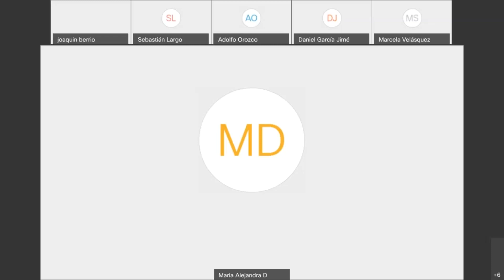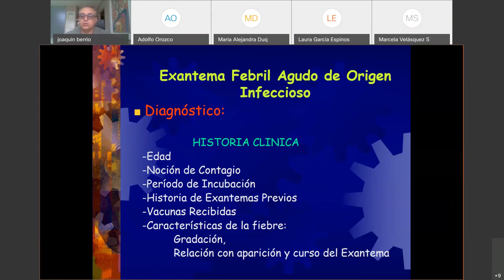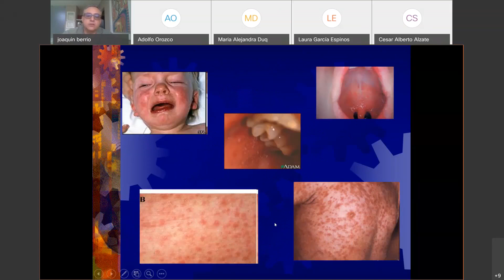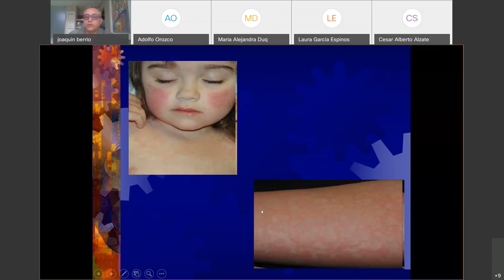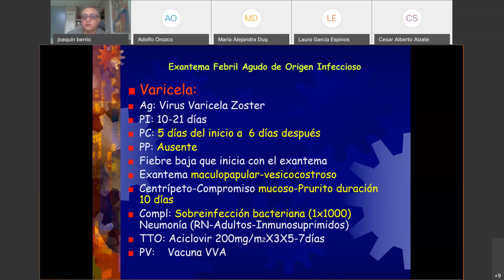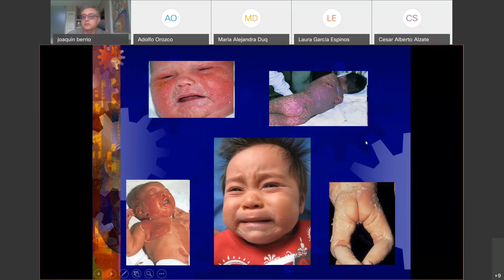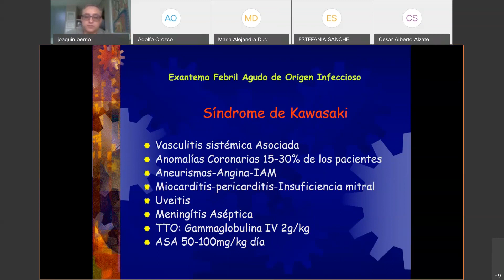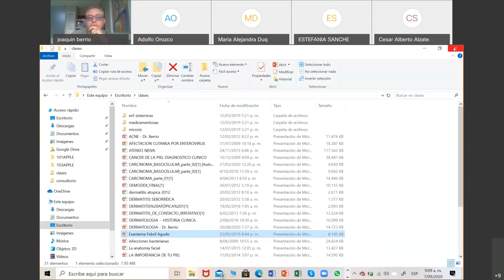Exantema Febril Agudo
Video conferencia Doctor Juaquin Berrio con el tema Exantema Febril Agudo, Etiología, Infecciosa, Medicamentos, Alergía, Autoinmunitaria, Neoplastica y Parasitaria